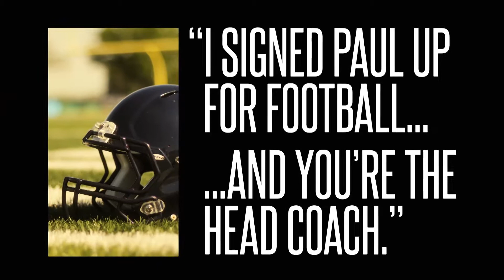Krugers' strength shows family really is all about time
With three sons and a son-in-law on current NFL rosters, things can get a little hectic in the Kruger house. Paul Kruger and his family share their story and why it's "all about time."